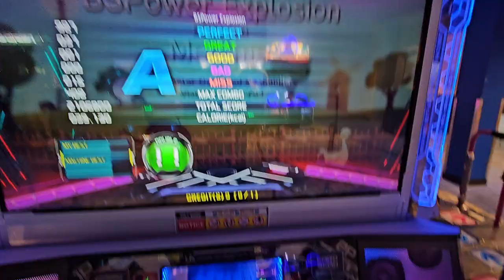BSPower Explosion D17 (UCS - WINTERXO)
9/8/23
Round1 (ラウンドワン) Towson Town Center
Modded pads now! Pretty solid, not the best mods I've played on, but pretty dang solid! Also stage break is disabled now! 3 songs .

Player: Andy/Pundy
Settings (typically): FD + Fiesta/Old/NX/Prime2 Note Skin
Footwear: Skinners, Nike Free Runs 2018, IDEGG Socks
Camera 📷: S23 Ultra (2023)